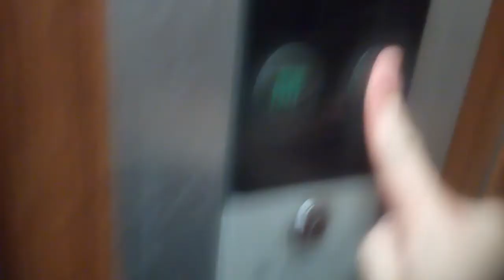三菱エレベーター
松山市付近某ビルにあります。まだ未更新のままで運転しています。機種は初期エレペットアドバンスです。
メーカー:三菱
設置年:1980年代前半
定員:6名
積載:450kg
キャンセル機能:なし
アナウンス:なし
戸閉ブザー:なし
到着ベル音:なし
ボタン確認音:なし
停止階:1.2.3.4
停止可能階:1.2.3.4
管理会社:エヒメエレベータサービス
撮影:NEC LAVIETabE PC-TE508BA (2021年7月11日撮影)